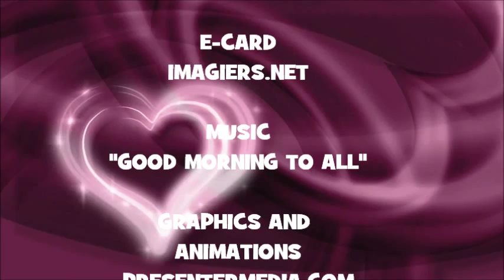¡FELIZ CUMPLEAÑOS VALERIA!